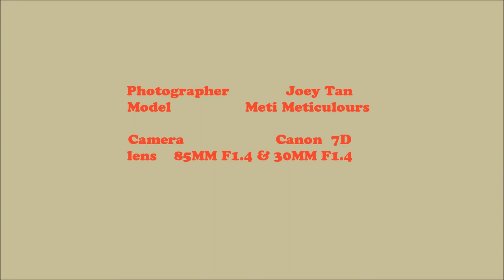JOEY TAN PHOTOGRAPHY (GUITAR- METI METICULOURS)